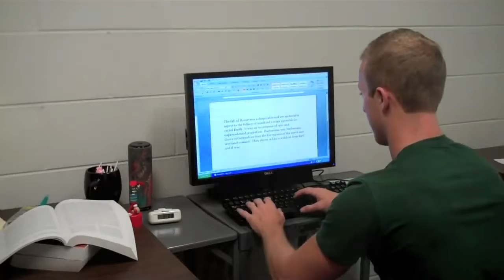Consider Your Audience